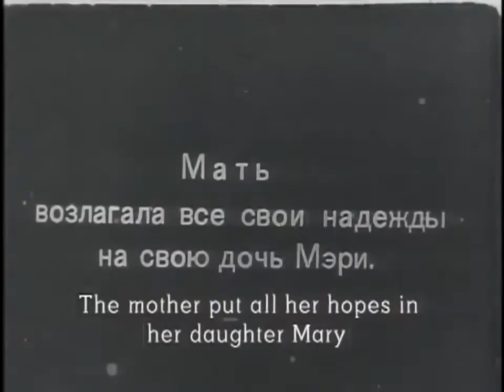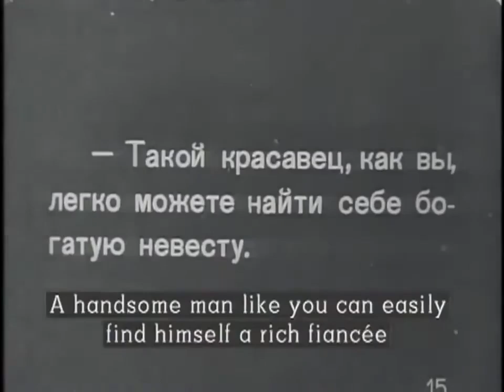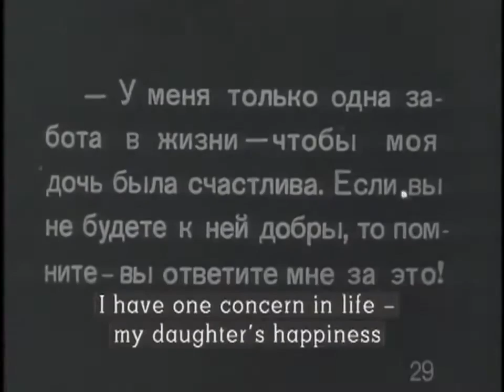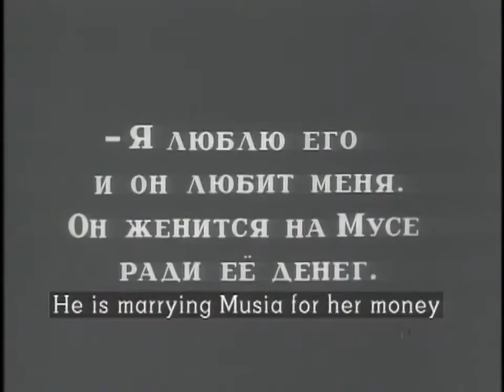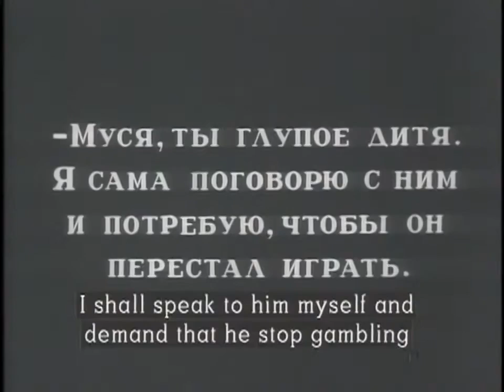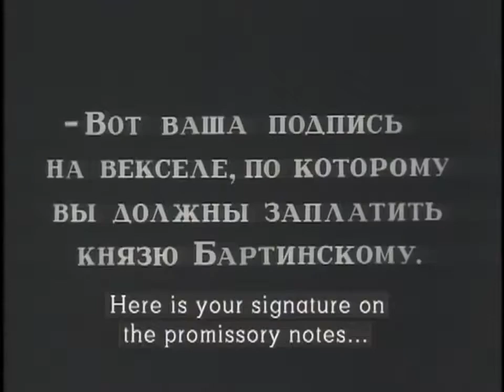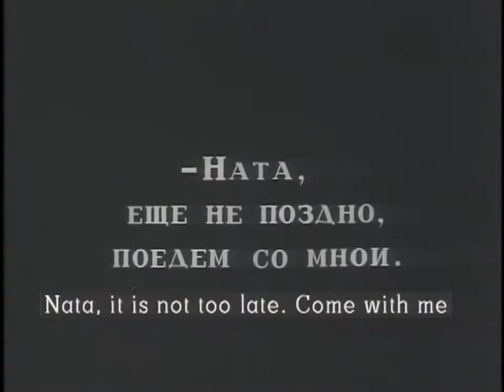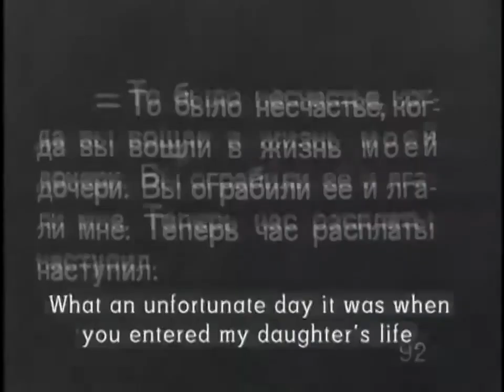A Life for a Life (1916) [English subtitles] / Жизнь за жизнь / Her Sister’s Rival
1916 silent film from Russia.
Synopsis: Carouser and spendthrift Prince Bartinskii marries Musia for her money but he can’t keep himself away from her sister Nata.

Starring Vera Kholodnaya